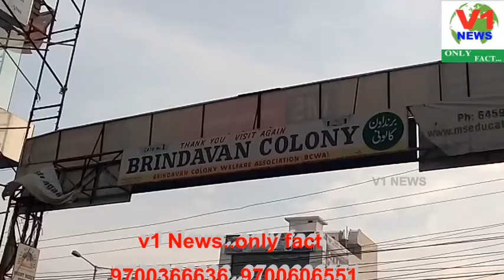ILLEGAL CONSTRUCTION DEMOLISHED AREA BRINDAVAN COLONY REQUEST TO CM